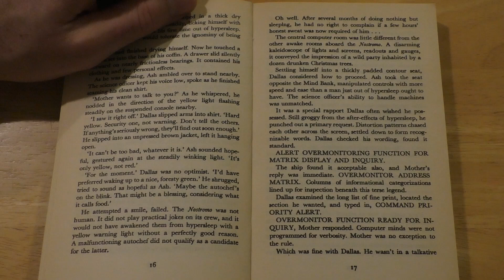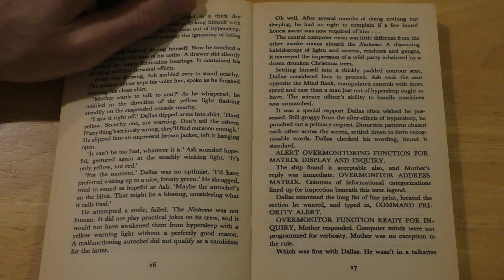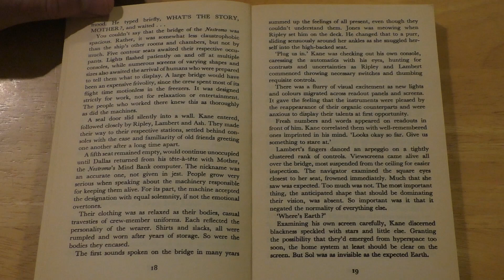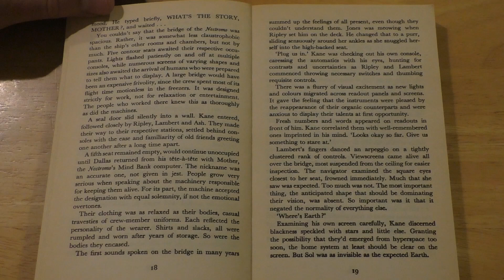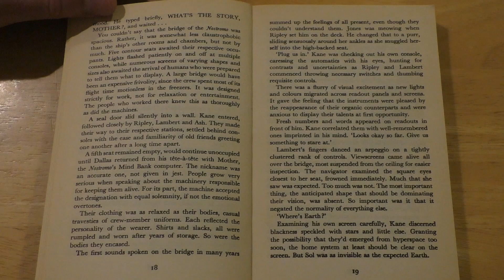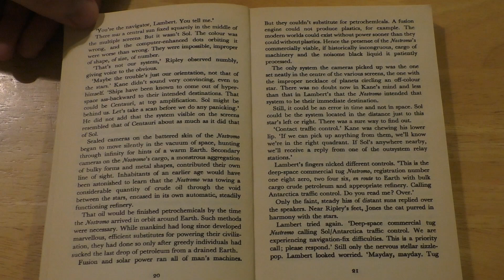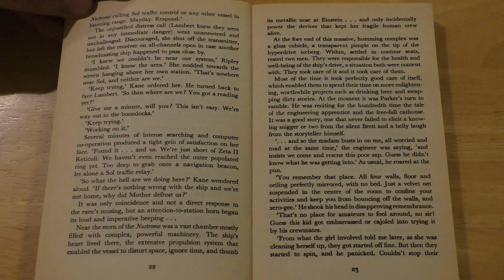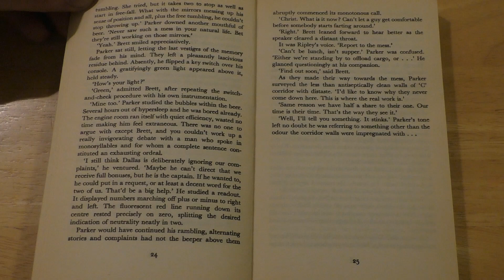Alien - Part 2 (Audio Book)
With a crew of seven and a cargo of two billion tons of fossil fuels, the deep space tug crawled across the outer reaches of the galaxy. Whilst the computer guided the ship, the humans slept – until the Nostromo’s scanners picked up a garbled distress call from a remote and long dead planet. And all the technology of the future could not shield them from the nightmare of today. For on the planet, something stirred…

Many thanks to Alan Dean Foster for this novelisation of the movie, building on the story by Dan O’Bannon and Ronald Shusett that formed the basis of the movie script.

Please note: I'm in no way a professional reader of any kind, so just bear with me and enjoy the story! I'm reading from the 1992 UK release from Warner Books. I believe the copyright and ownership of this story is currently with Titan Books. I highly recommend purchasing and reading some of their great Aliens and Predator books.

The outro music used is ‘Vessel’ from the awesome Karl Casey @ White Bat Audio. You can check out their selection of great tracks